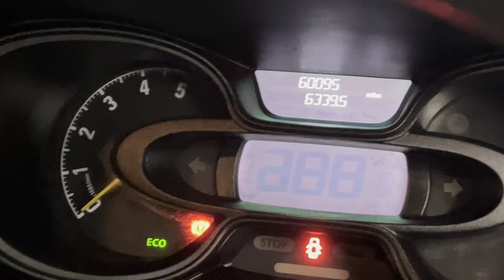VAUXHALL VIVAROA 1.6 2900 L1H1 CDTI P/V ECOFLEX S/S 5d 89 BHP